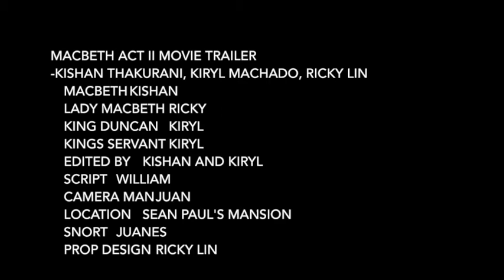Macbeth Act 2 trailer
Macbeth by William Shakespeare, Act 2